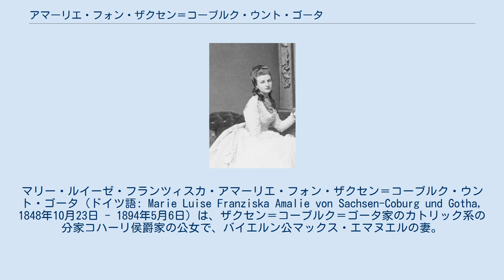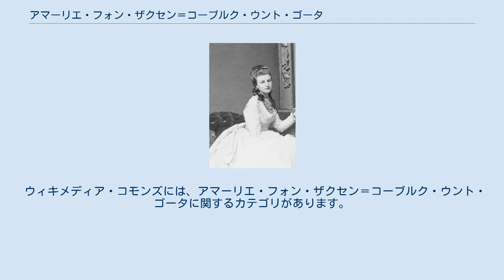アマーリエ・フォン・ザクセン＝コーブルク・ウント・ゴータ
マリー・ルイーゼ・フランツィスカ・アマーリエ・フォン・ザクセン＝コーブルク・ウント・ゴータ（ドイツ語: Marie Luise Franziska Amalie von Sachsen-Coburg und Gotha, 1848年10月23日 - 1894年5月6日）は、ザクセン＝コーブルク＝ゴータ家のカトリック系の分家コハーリ侯爵家の公女で、バイエルン公マックス・エマヌエルの妻。
 ザクセン＝コーブルク＝ゴータ公子アウグストと、その妻でフランス王ルイ・フィリップの娘であるクレマンティーヌ・ドルレアンの次女として生まれた。
弟にブルガリア王フェルディナンド1世がいる。
 結婚適齢期になると、バイエルン王子レオポルトとの縁談が持ち上がった。
ところが、レオポルト王子の親類でオーストリア皇后エリーザベトの弟マックス・エマヌエルがアマーリエに一目ぼれし、間に割り込んでくる事態となった。
複雑な三角関係は、オーストリア皇后の采配で円満な解決をみた。
皇后エリーザベトはレオポルトをゲデレー宮殿に招き、自分の娘ギーゼラ大公女と見合いをさせた。
オーストリア皇帝の娘婿になれるチャンスを逃したくないレオポルトはギーゼラに乗り換えた。
 1875年9月20日にエーベンタール（現オーストリア領ニーダーエスターライヒ州ゲンゼルンドルフ郡）においてマックス・エマヌエルと結婚した。
夫妻は幸福な家庭生活を送ったが、1893年に夫が急死するとアマーリエは極端に気落ちし、腹膜炎に罹って翌1894年に死去した。
45歳だった。
 夫マックス・エマヌエルとの間に3人の息子をもうけた。
 ウィキメディア・コモンズには、アマーリエ・フォン・ザクセン＝コーブルク・ウント・ゴータに関するカテゴリがあります。